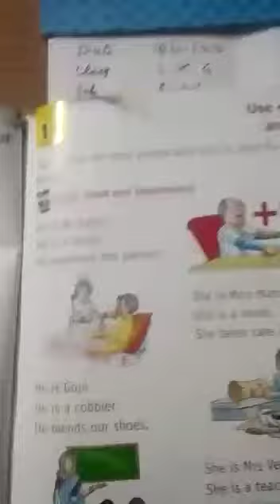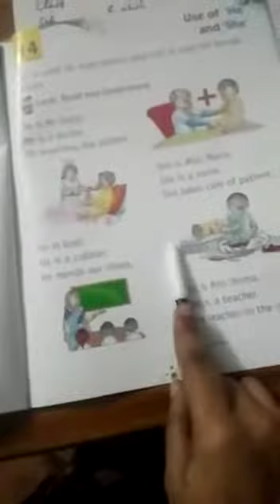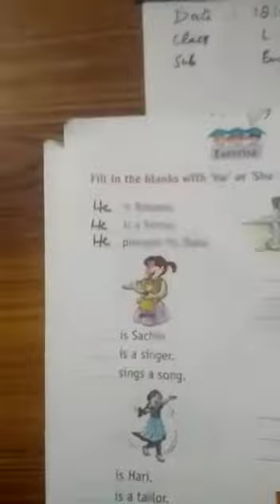CLASS -LKG ## ENGLISH